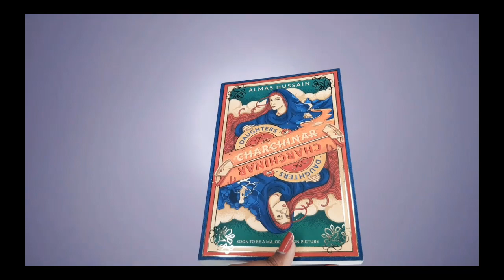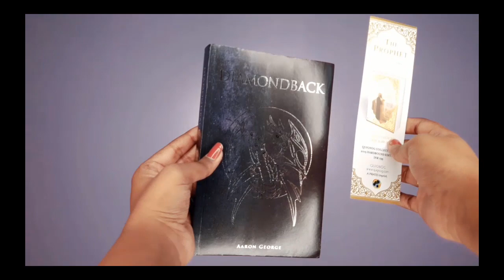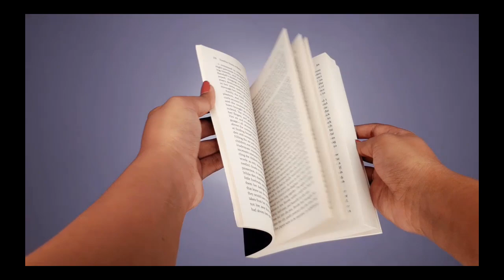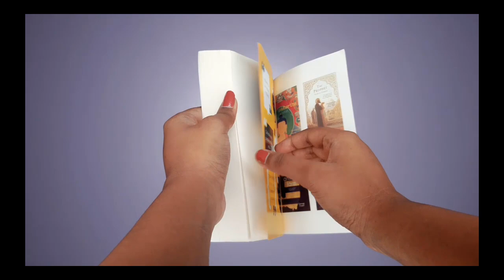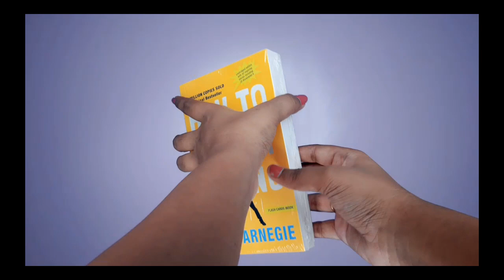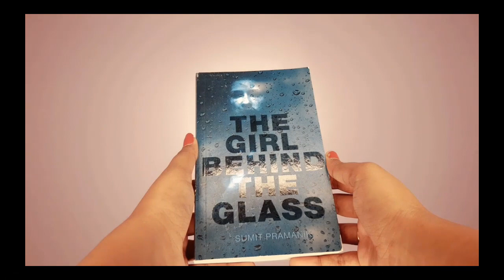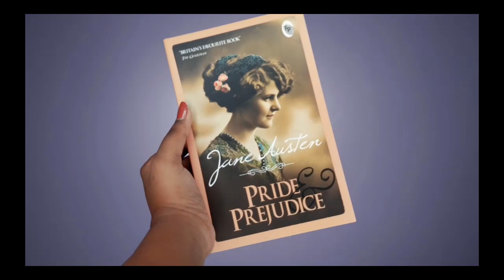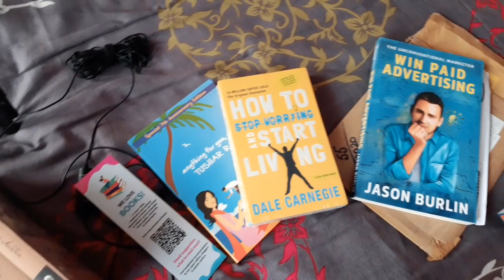Huge BOOK HAUL! (20 Books) | Amazon | Pirates Publishers | Arya Gupta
Books mentioned in the video:

Daughters of Charchinar
12 Years a Slave
How to Win Friends and Influence People
Win Paid Advertising
Anything for You Ma'am
How to Stop Worrying and Start Living
Think and Grow Rich
The Power of the Subconscious Mind
The Girl Behind the Glass
Combat Skirts
A Drop of You
Chennai Killings
Jane Austen's Classics